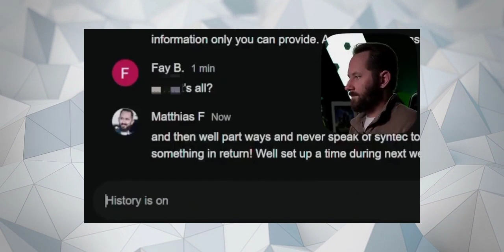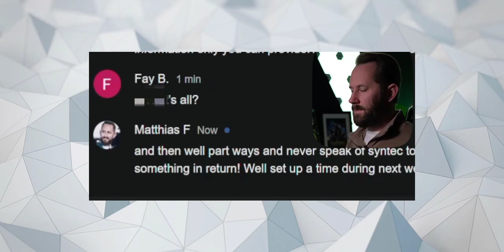Syntec Patient REVEALED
In this video, we will reveal the NAME of Wood's family friend that was a Syntech Patient.